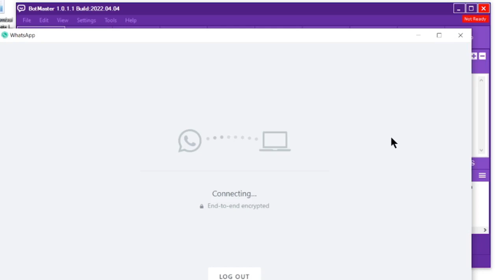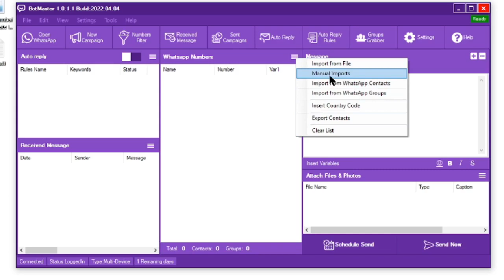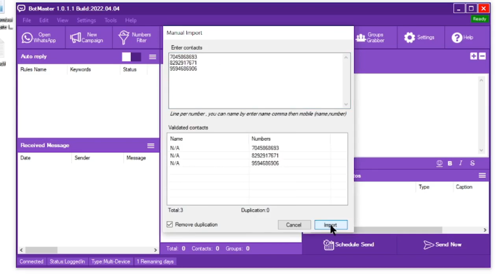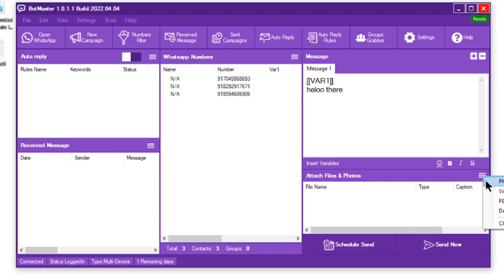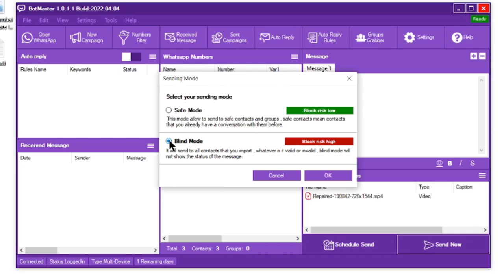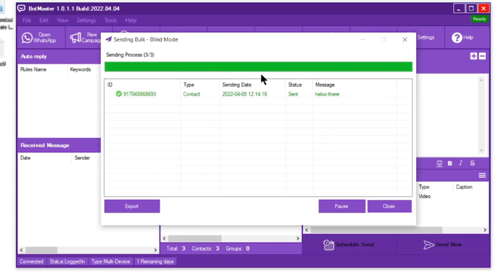How to Use Bot Master( Hindi) WhatsApp Bulk Message Sender updated 2022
Download Latest Version Bot Master

🛑 Key Features 🛑

👉 Beta Version WhatsApp Sender
👉 Schedule Campaign
👉 Chat Bot
👉 Auto Responder
👉 Group Grabber
👉 Manage Multiple WhatsApp at One Place
👉 Best tool for Small Campaigns
👉98%No Blocking
👉Send With Multiple Numbers at One Time.
👉Send Multiple Campaigns at One Time.